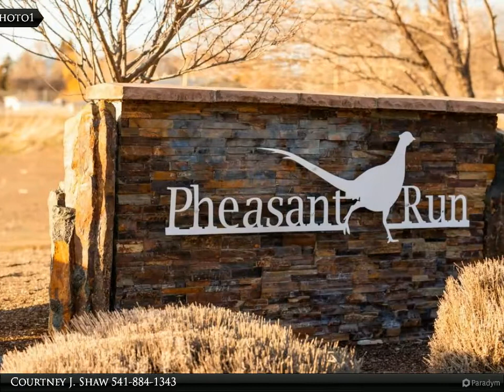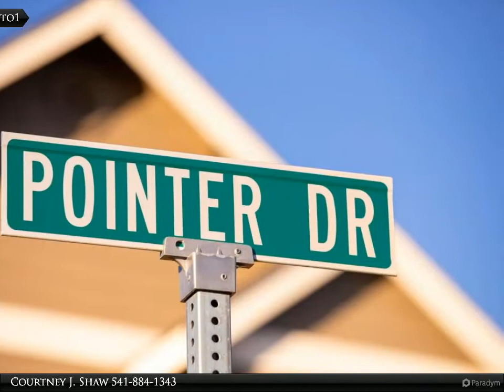Homes for Sale - 49 Pointer Drive, KLAMATH FALLS, OR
Build ready lot in the Pheasant Run subdivision at .20 of an acre! Flat and ready to build upon . Located in the suburbs, in the middle of town and close to Peterson, Brixner and Mazama schools. Surrounded by Pahlisch Homes built houses less than 5 years old, brand new Tom Soyland Construction and new builds throughout the subdivision. In an established and well known subdivision, creating a great opportunity for a dream home or investment! Many lots are available, call listing agents for pricing and any questions on the subdivision, development and available lots!

Courtney J. Shaw
Coldwell Banker Holman Premier Realty